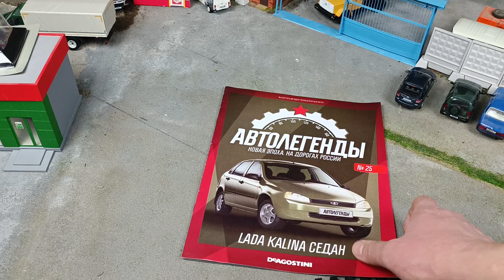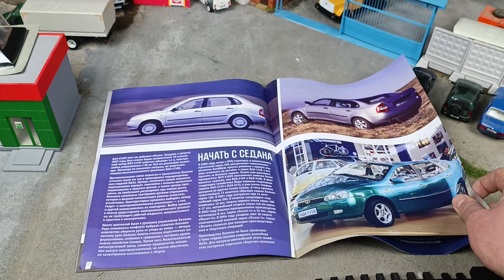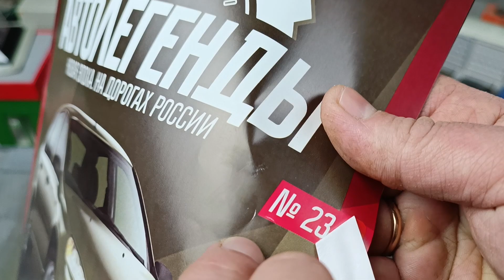Модельки ЛАДА КАЛИНА 1/43. Автолегенды №25. Про машинки.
Масштабная модель автомобиля ВАЗ моделька ЛАДА КАЛИНА Деагостини и Cararama масштаб 1/43. Автолегенды Новая Эпоха №25 распаковка и обзор коллекционной модели. Видео про машинки модельки.